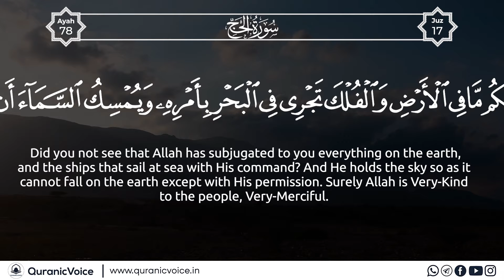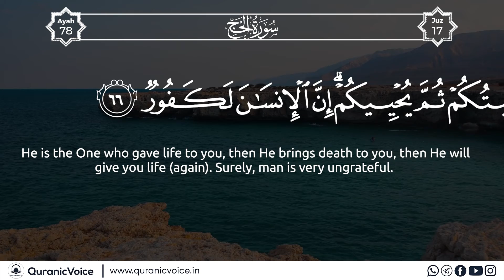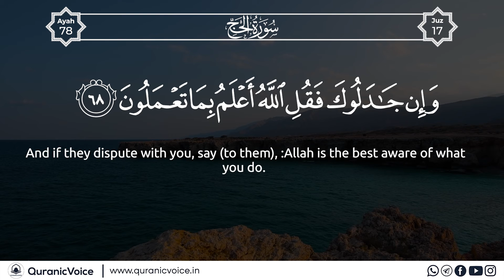Surah Al-Hajj | Part 21 | Podcast No 977 - English Subtitle | Urdu Translation - Rashid Alafasy | QV